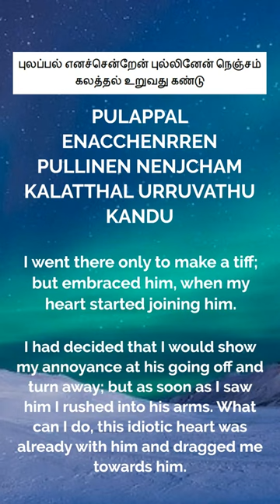Thirukkural in English Explanation for children’s-Kural 1259